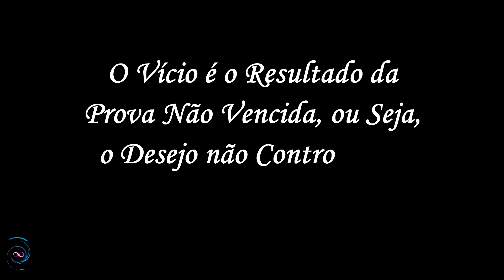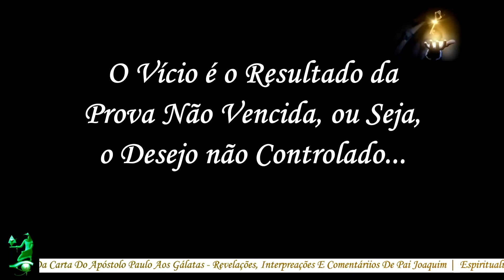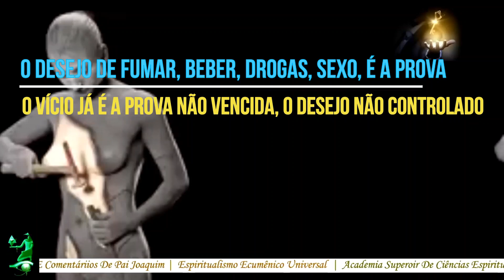O Desejo de fumar, beber, sexo, é a Prova, o Vício já é o Desejo Não Controlado - Pai Joaquim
Pai Joaquim - Trecho do Estudo Cartas de Paulo aos Gálatas realizado por Pai Joaquim em 2004 Piracicaba/SP.